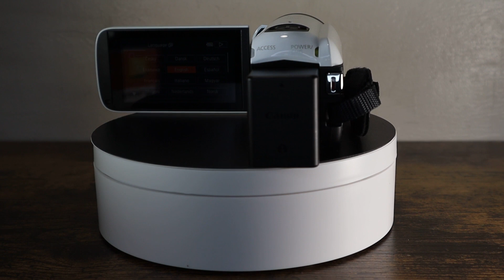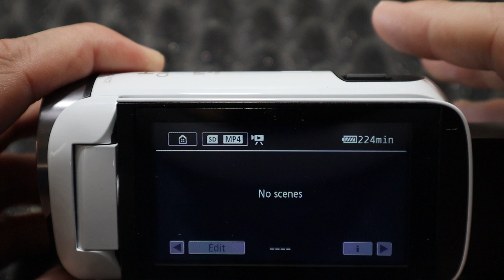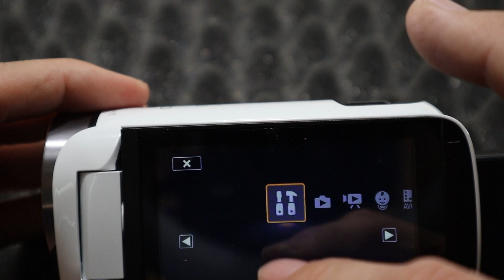In-Depth Review of the Canon HF R700 Camcorder: Hands-On Testing of Key Features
Kevin with Prickly Pear Camera goes through a tutorial of the Canon Vixia HF R700 HD Digital Camcorder. This is well as the HF R800 offer superb video quality, only real difference is sensor size on R800 is a little larger. The Canon HF R700 is a compact camcorder that puts cell phone video quality to shame!